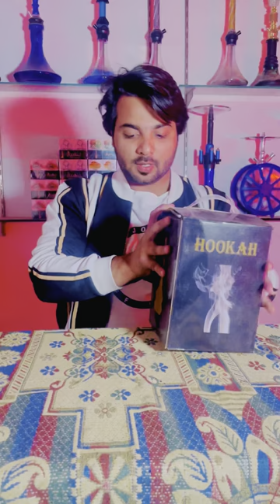Bomb 💣 hookah // Smoke testing 💨// By Nawab Adnan // Nawab Shisha // ☎️ 9548004607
Only prepaid order accepted ✅
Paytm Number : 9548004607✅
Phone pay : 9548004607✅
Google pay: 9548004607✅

हमें ऑर्डर देने के लिए हमारे Instagram पर मैसेज कर सकते हैं या फिर हमारे दिए गए Whatsaap Number  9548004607 रहमें मैसेज कर सकते हैं और याद रहे जब भी आप आर्डर करें तो एक बार वीडियो कॉल पर नवाब अदनान को देख ले धन्यवाद

To place order you can message us on our Instagram or you can message us on our given WhatsApp number and remember whenever you order, once you see Nawab Adnan on video call Thank you

हमारा यह ओरिजिनल अकाउंट है @nawab_adnan_03  इसके अलावा हमारा कोई भी अकाउंट नहीं है कृपया करके किसी भी अकाउंट पर आर्डर ना करें हमारे नाम से जो हो वह सब फेक हैं धन्यवाद

This is our original account @nawab_adnan_03 Apart from this, we do not have any account, please do not order on any account, whatever is in our name is fake, thank you

पूरे भारत में हमारी डिलीवरी है डिलीवरी जो होगी वह सिर्फ और सिर्फ 3 से 5 दिन के अंदर होगी धन्यवाद

Our delivery is all over India, the delivery which will happen will be within 3 to 5 days only. Thank you